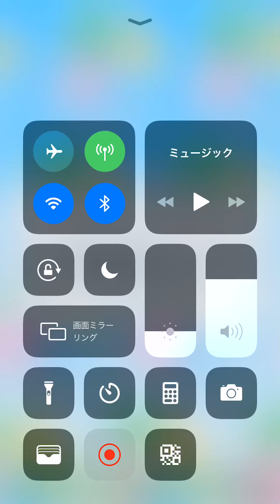みんゴルやろうずデイリーコン【実況無し】